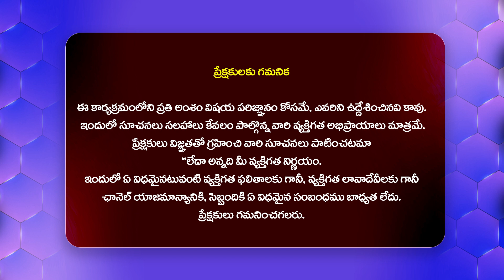అమ్మాయిల తో బెడ్ మీద పడుకుంటాడనుకోలేదు.. | Idi Katha Kadu Jeevitham@HitTVExclusive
Watch : అమ్మాయిల తో బెడ్ మీద పడుకుంటాడనుకోలేదు.. | Idi Katha Kadu Jeevitham@HitTVExclusive